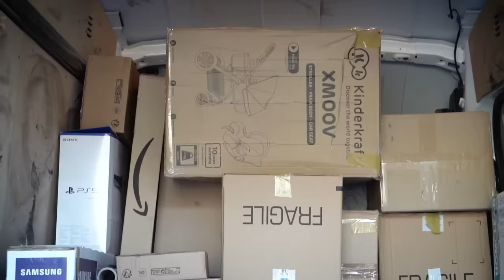JE PIÈGE UN VOLEUR DE COLIS DANS UN CAMION ! ( CAM OFF )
Salut internet !

Dans cette vidéo je piège un homme qui vole des colis dans des camions de livraison !